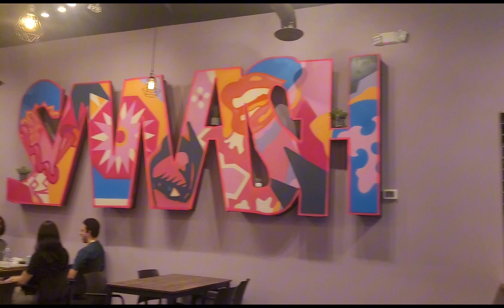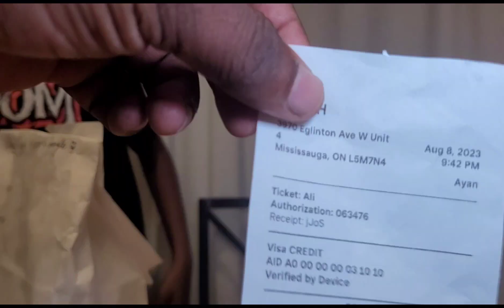Smash Burger steak restaurant by Shahveer jafry in Mississauga | vlog 2023